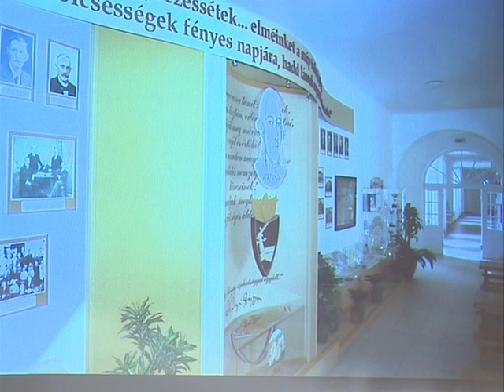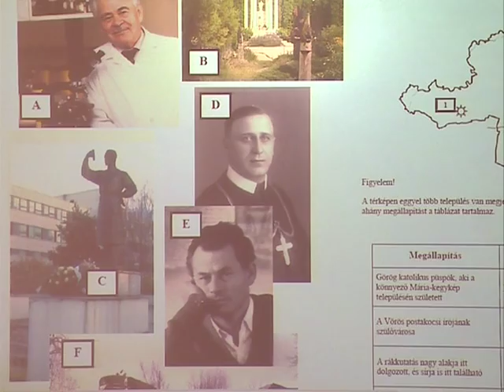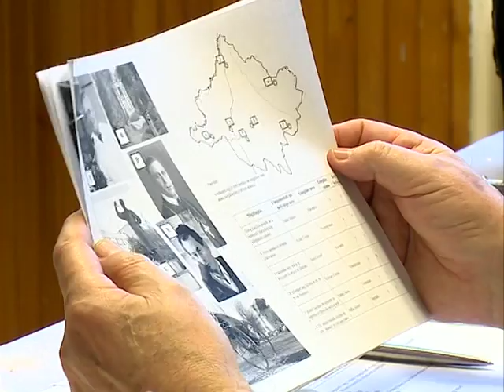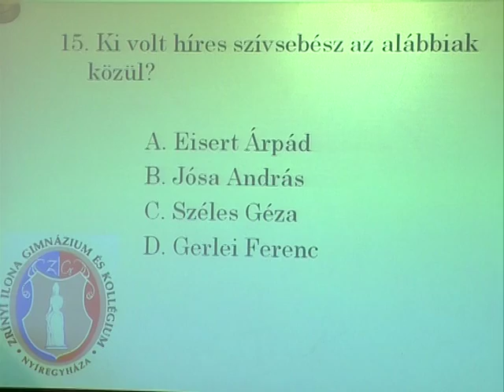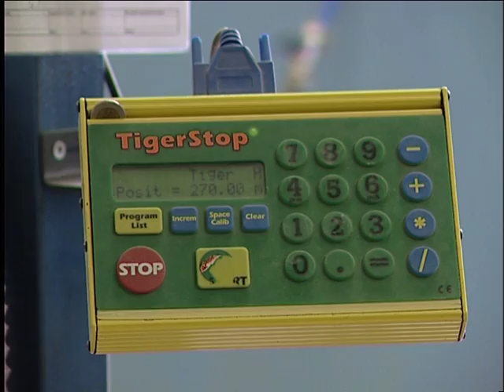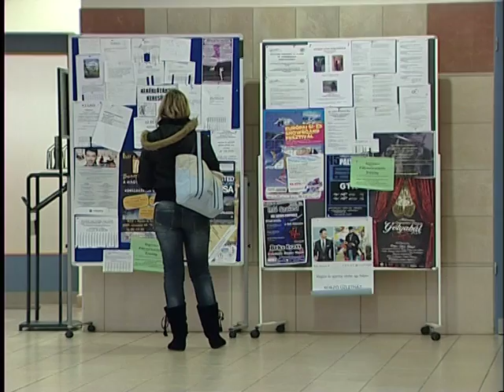Sulijáró - Kölcsey TV 20110310